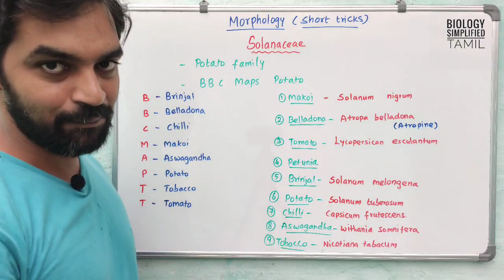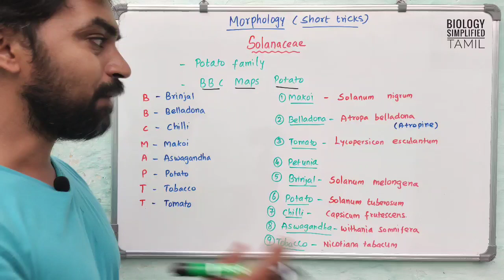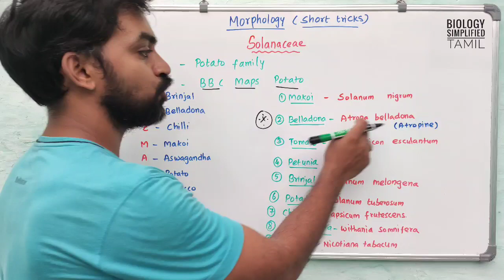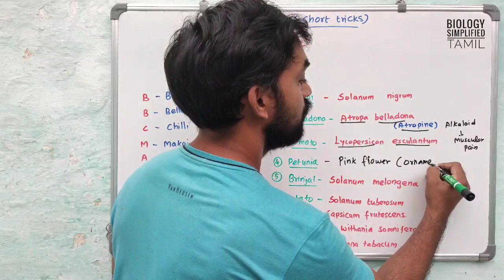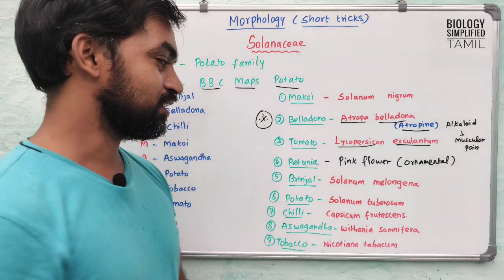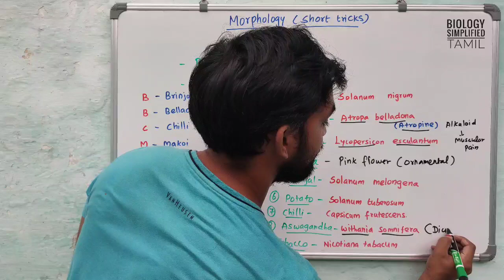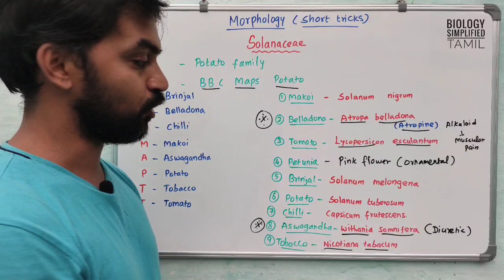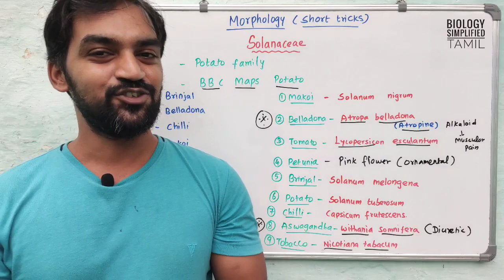Morphology of flowering plants | Solanaceae | Mnemonics | Short tricks